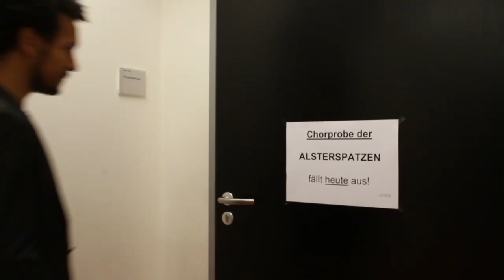Chorprobe online: Die Alsterspatzen singen "Carmen"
Die Alsterspatzen - Kinder- und Jugendchor der Hamburgischen Staatsoper hoffen auf baldige Lösungen zur Wiederaufnahme der Chorproben für die nächste Spielzeit und wünschen weiterhin ihren Beitrag zum harmonischen, vielfältigen Zusammenleben in der Gesellschaft leisten zu können.
Einzigartige Stimmen - erst zusammen sind wir ein Chor!